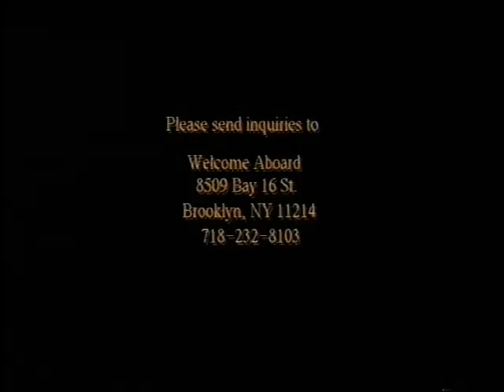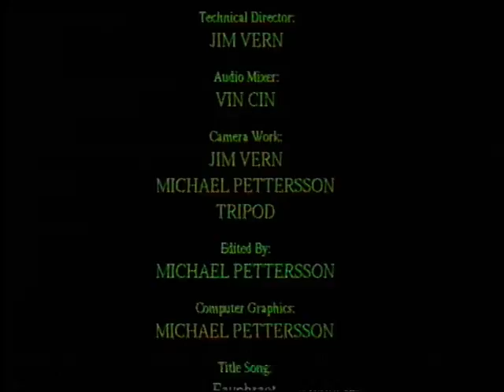Welcome Aboard Live with Mike Pettersson - Season 1 Episode 1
The very first show from January 15, 1997.  Featuring Mike Pettersson, Joe Cirruzzo, Brian Harrington, Even Steven,.